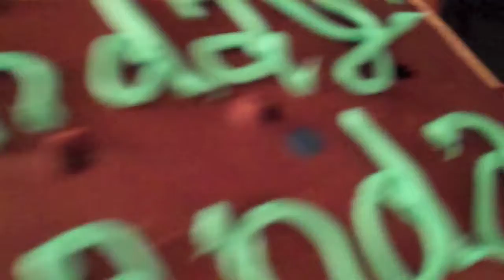IT'S MY BIRTHDAY!!! again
Sorry I haven't posted lately hopefully getting back to posting regularly soon :)